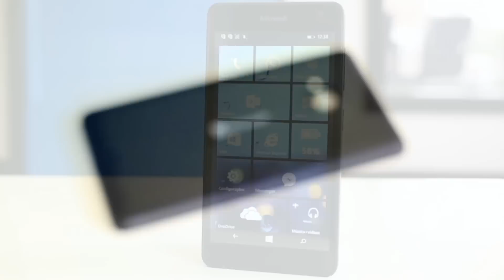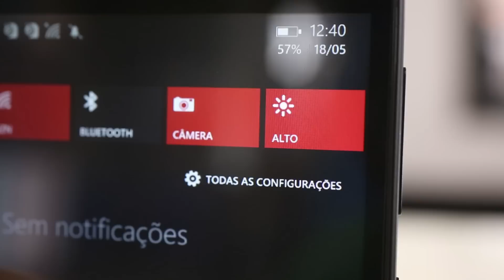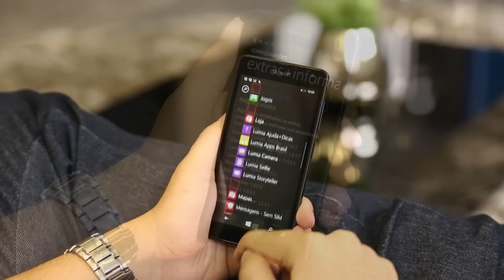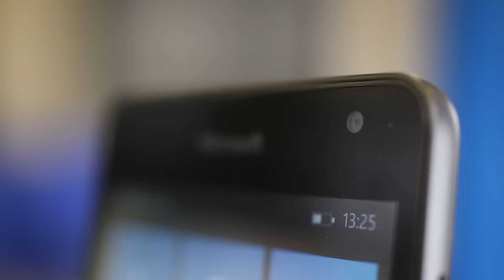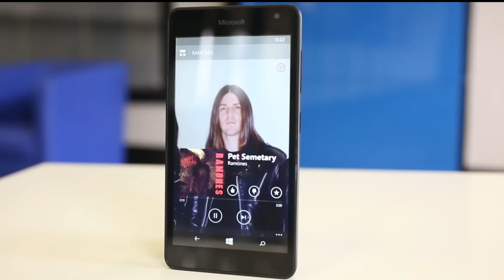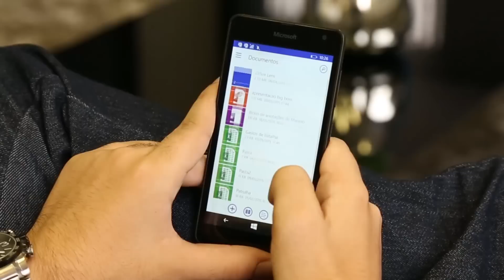Microsoft Lumia 535 [Análise] - TecMundo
Recentemente, a Microsoft lançou mais um smartphone para o mercado de entrada. O Lumia 535 Dual SIM, o primeiro da marca a ser anunciado depois da separação da Nokia, é um aparelho que promete incomodar a concorrência com atrativos bem interessantes para o consumidor, como o suporte a dois chips e boa câmera para selfies.